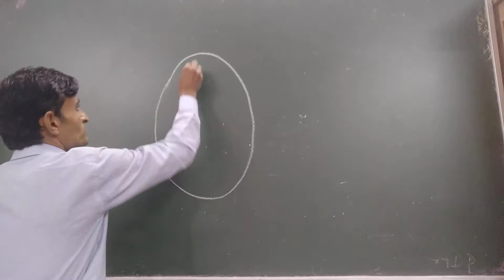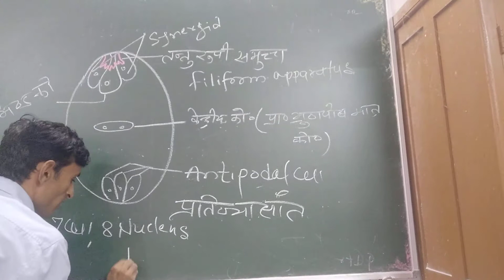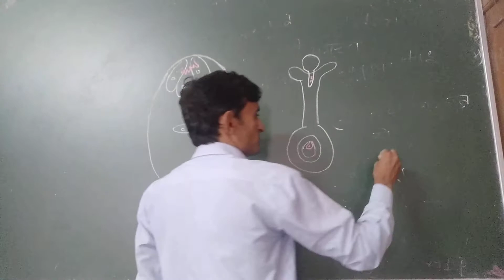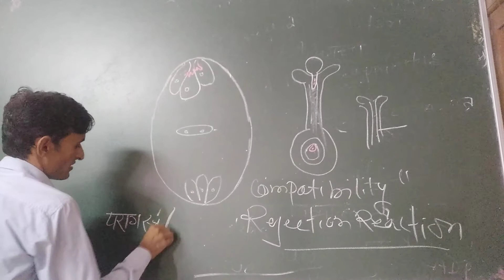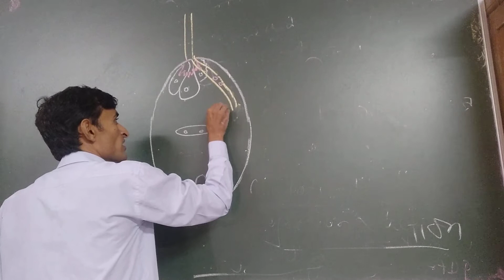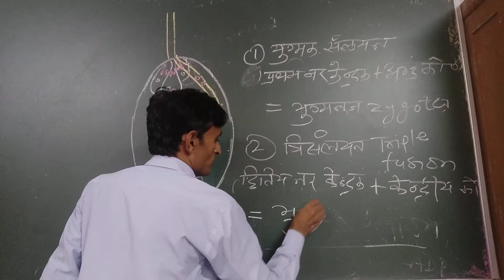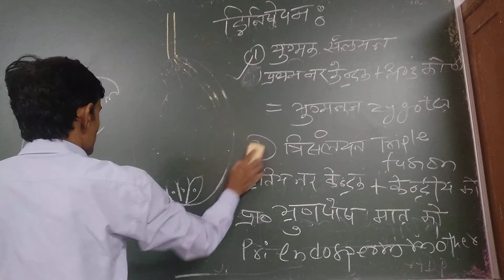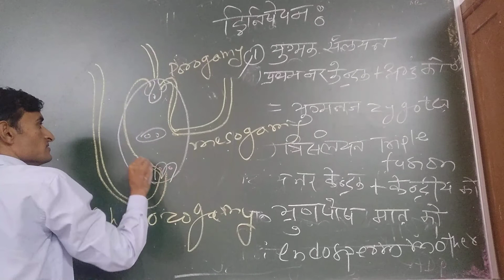BSC second year paper first -topic fertilization